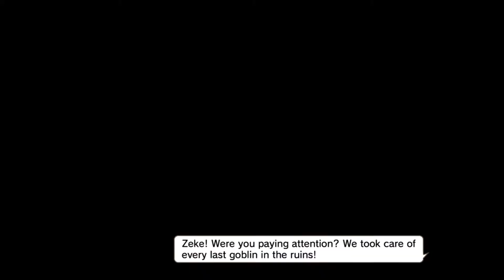Natural Doctrine - Gameplay PS4 FullHD - vitasite.info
Oto fragment rozgrywki z gry Natural Dcotrine przygotowany z myślą o recenzji gry.
Recenzja do przeczytania tutaj: